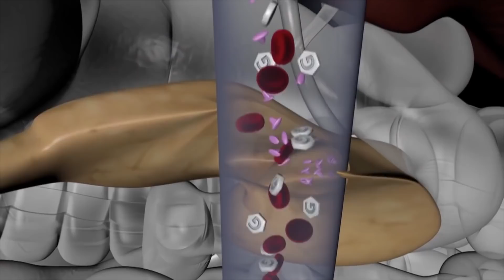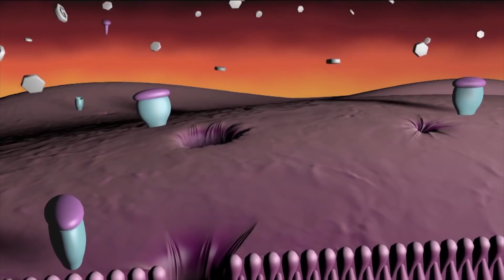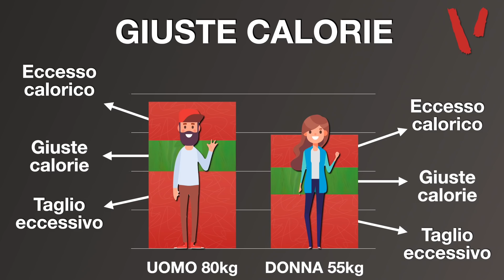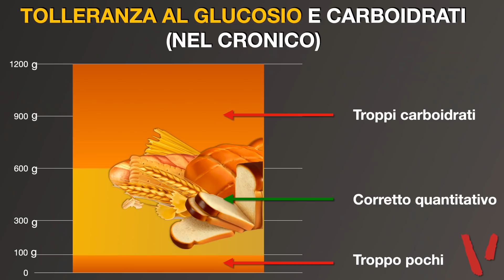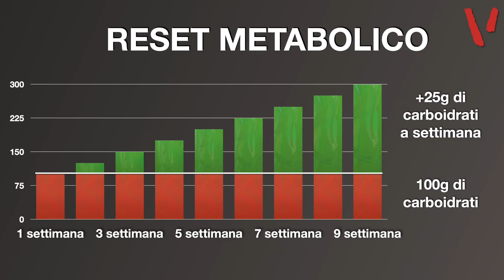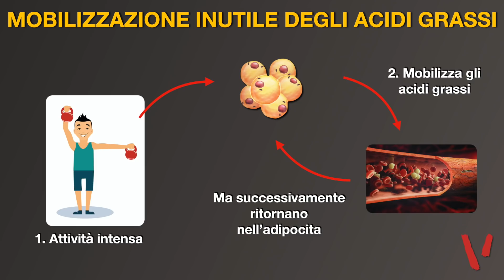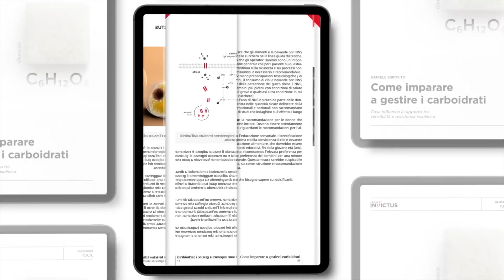La dieta per gli addominali: cosa fare e cosa sapere!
Esiste la dieta per gli addominali? No non esiste una dieta specifica per il dimagrimento localizzato. Tuttavia migliorare il rapporto sensibilità/resistenza insulinica ci può permettere di dimagrire meglio, erodendo il grasso e non il muscolo. Scopriamo che dieta seguire per avere addominali scolpiti ed in vista.

2 video alla settimana tra Tutorial, Programmi Pratici e Sfide su allenamenti, esercizi, palestra, alimentazione, diete, calisthenics, trazioni, panca piana, squat, crossfit e kettlebell.